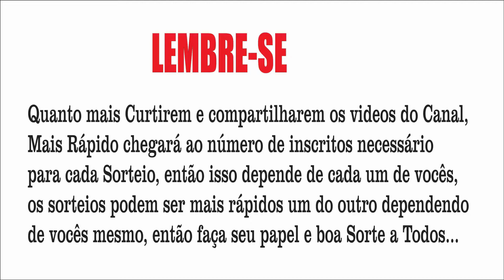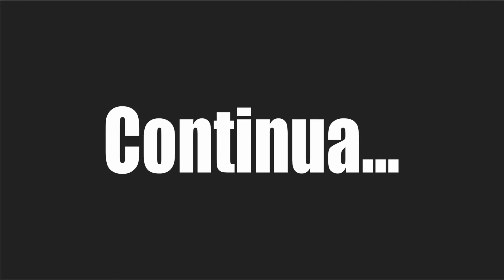Spec Ops The Line - Parte 04 - Os Refugiados